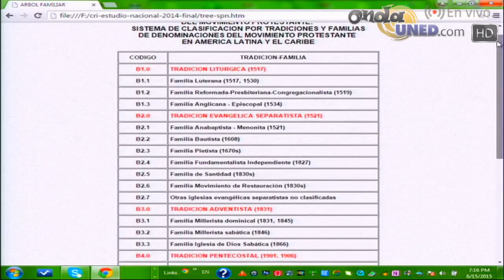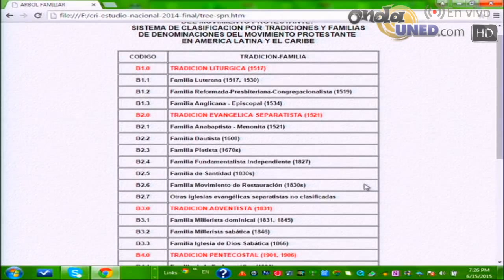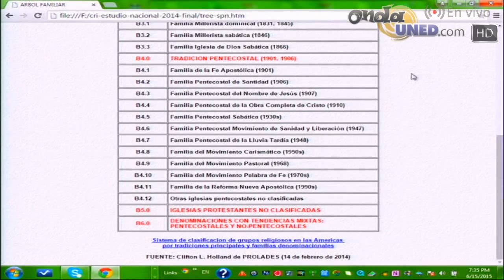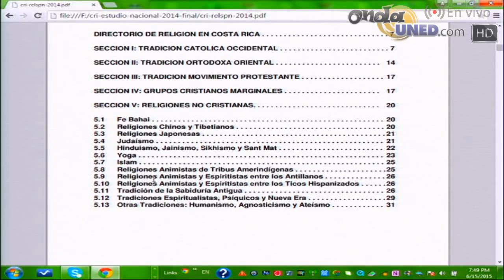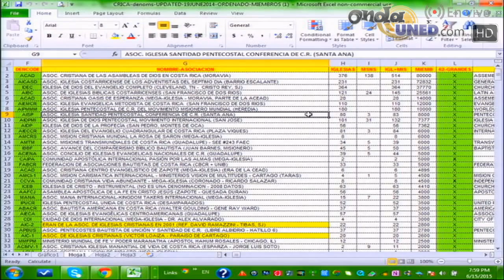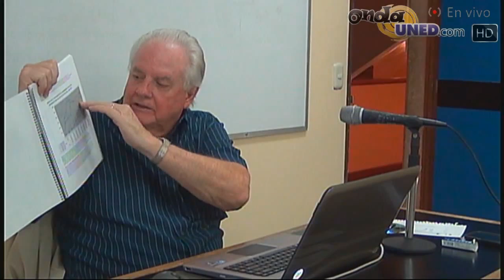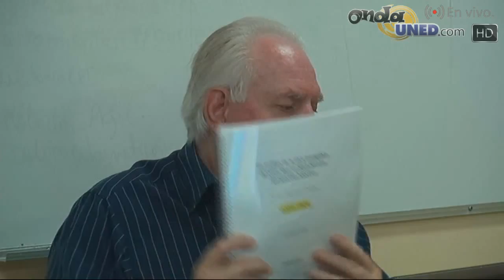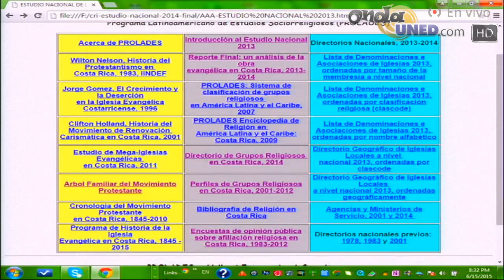Un Análisis de la obra evangélica de Costa Rica en 2013 2014 en perspectiva historica